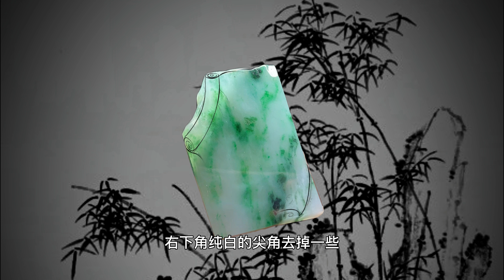翡翠当中经常遇到不规则的材料，该如何设计利用呢？每一位的雕刻师都有自己不同的设计方式，古月玉舍的方式是你所喜欢的么？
设计的理念不同，出货的风格也是不一样的，各有所好，也各有所爱，每一块翡翠都是独一无二的存在，每一块原材料的设计也都各有不同，千篇一律的是商品，独一无二的才是收藏，与众不同做自己，订阅加收藏带您了解更多翡翠的万千世界|古月玉舍| 玉雕大师 | 私人定制 | 翡翠雕刻 | 玉石雕刻 | 中国传统技艺 | 中国传统文化